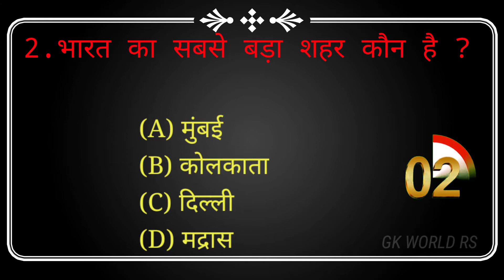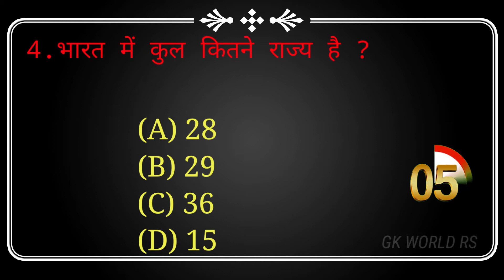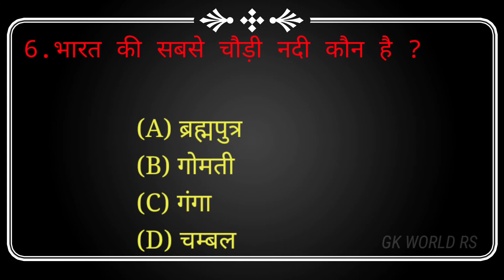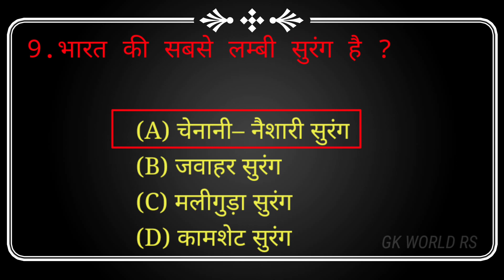भारत सामान्य ज्ञान // India Gk // India Gk In Hindi // Bharat GK //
भारत सामान्य ज्ञान | India General Knowledge In Hindi
GK WORLD RS
GK_GK IN HINDI_GK AND GS_GK 2021_GK STUDY_GK SHORTS VIDEO_GK SHORTS_GK QUIZ _GK QUIZ TEST_GK
QUESTION